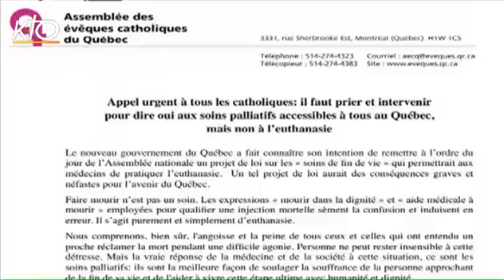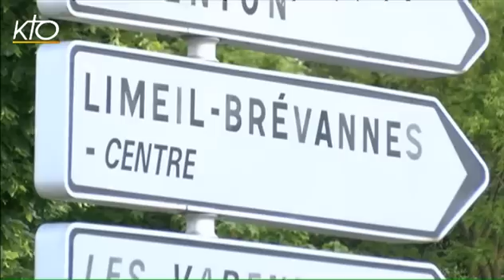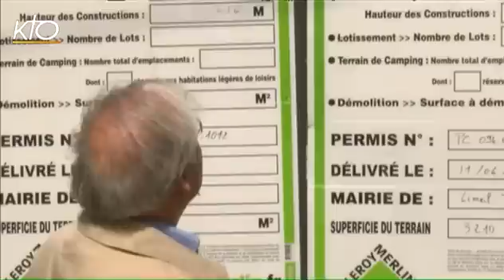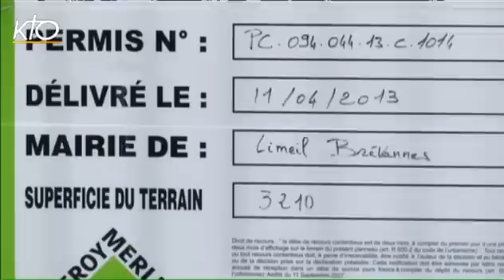Saint-Siège et ONU, proposition de loi famille APIE et l'actu de la semaine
Mgr Le Vert a été autorisé par le Pape à suspendre jusqu'à nouvel ordre l'exercice de sa charge pastorale du diocèse de Quimper et Léon : Mgr Gueneley, nouvel administrateur apostolique du diocèse, nous livre son état d'esprit ; en Ile-de-France, à Limeil-Brévannes, la population se déchire autour d'un projet de maison d'accueil du Secours catholique : nous nous sommes rendus sur place ; voilà 125 ans que l'église parisienne de Saint-Julien-le-Pauvre a été confiée aux grecs-melkites catholiques: nous écoutons la réaction du patriarche Laham interviewé ce matin.
Notre dossier de la semaine porte sur la proposition de loi famille adopté mardi soir en commission des lois à l'Assemblée et qui sera débattue à partir du 19 mai. Pour en parler, Jean-Marie Andrès, responsable de la politique familiale et des questions de société à la Confédération Nationale des AFC. Et Antoine d'Abbundo, rédacteur en chef à Pèlerin.